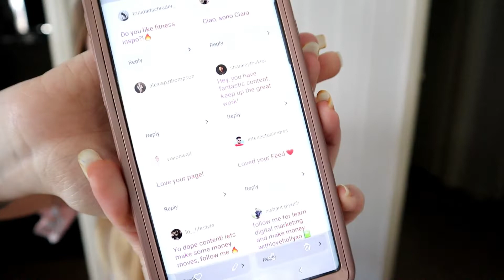WELCOME BACK Q&A- LIFE UPDATES, TRAVEL & JUST HI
I am so glad to be posting more content now it feels like forever since done a Q&A
Make sure you are following me on Instagram:@ withlovehollyxo as this is where I post most of my updates on whats coming on my channel!